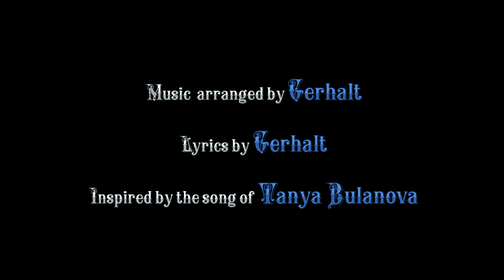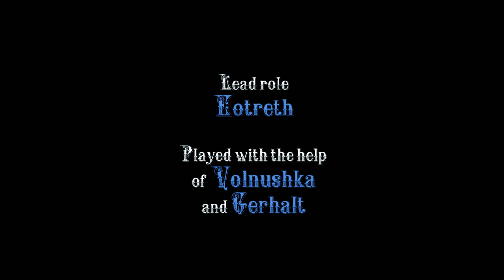Sparkling Blue Ocean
This is a story about young boy from Bree-land who had a dream to see the ocean. Was he able to realize his dream? Filmed by the kinship Brotherhood of the Wolf and the music band Polnolunie. Starring Eothret (played by Volnushka and Gerhalt), Fiyalka, Gerhalt, Eggbar, Igrid, Ingra, Ivolga, Orollin, Parmua, Roggan and Stynla. Visual effects created by Polnolunie Animation Studios (Tol Lochul, Lalormen, Cape of Belfalas, Laurelin, LotRO).

Created in The Lord of the Rings Online.